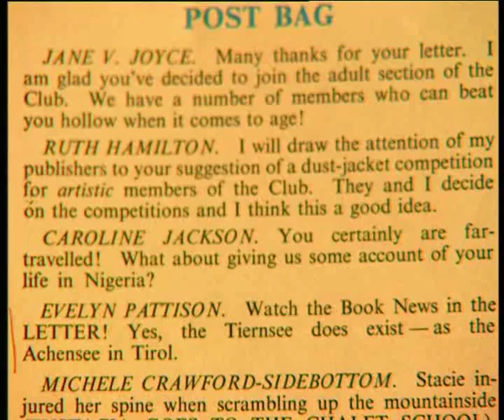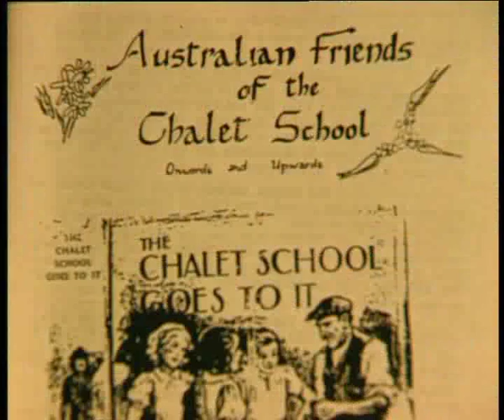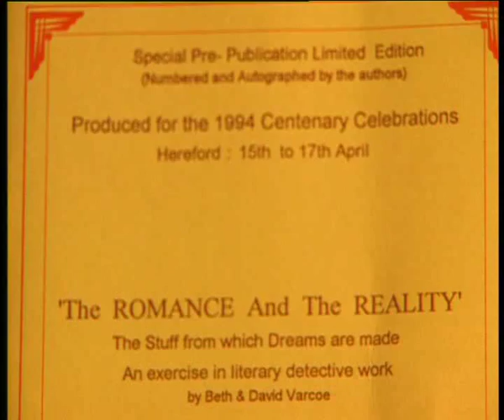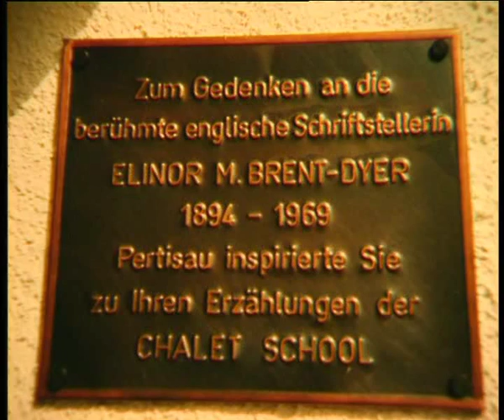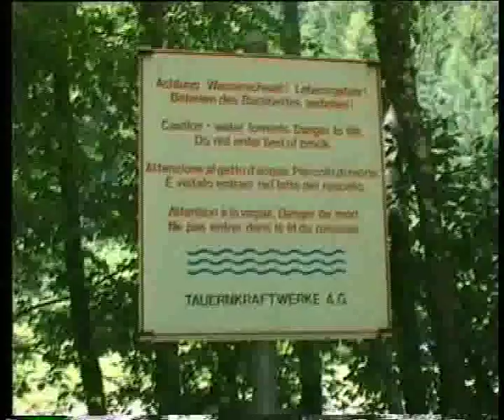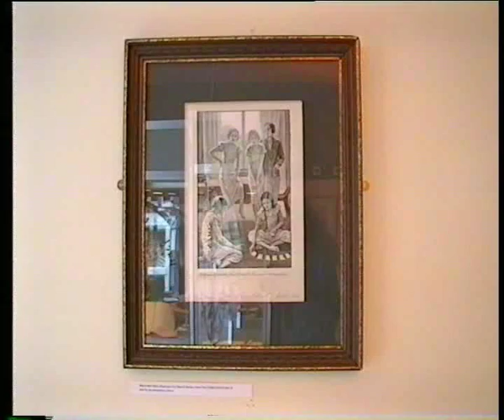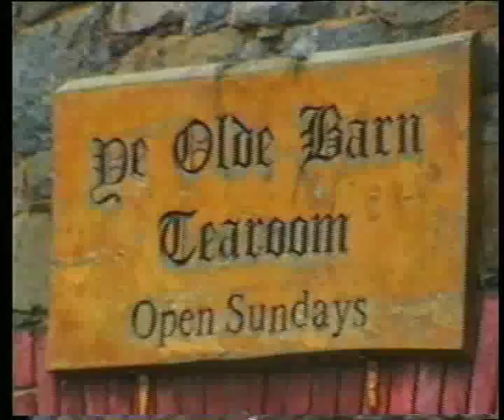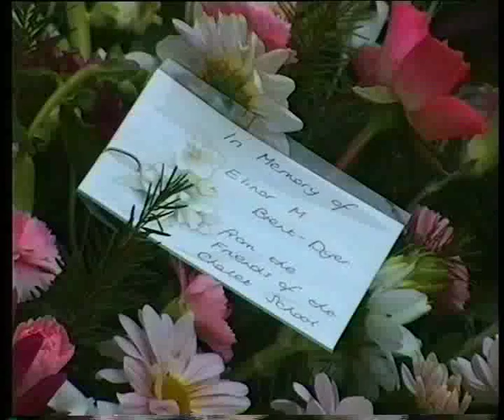The Chalet School Revisited: The Movie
The Chalet School Revisited was filmed during author Elinor M. Brent-Dyer's birth centenary celebrations in 1994, and released on YouTube in 2011 to celebrate the publication of Bettany Press's Chalet School-related books for the Kindle.

The film includes footage of the centenary celebrations in the UK, Guernsey and Austria; together with the story of Brent-Dyer's life narrated by her biographer Helen McClelland; excerpts from the books read by actress Kate O'Mara; images of rare dustwrappers and illustrations from the Chalet School and La Rochelle series; and, of course, interviews with Chalet School readers.

You can find out more about the making of the film, read a script or just read more about the Chalet School series within Ju Gosling's Virtual Worlds of Girls

Behind the Chalet School by Helen McClelland and related books are available or from Amazon for the Kindle